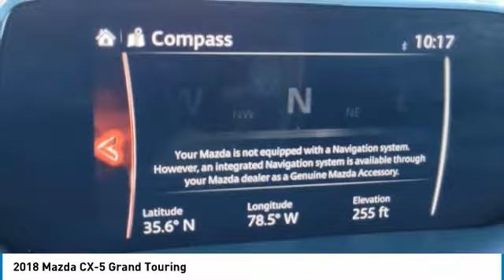2018 Mazda CX-5 24493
2018 MAZDA CX-5 Clayton, NC
Stock# 24493

11315 US Highway 70 West

**Buy Online**Free Delivery**At Home Test Drives**Stay safe and save time with Matthews Motors Express Point.Click.Buy**Matthews Motors Clayton is proud to offer this attractive-looking 2018 Mazda CX-5 in Jet Black Mica. From a comprehensive selection of budget-friendly used cars to car loans and friendly service, there's a variety of reasons why our customers continue to return to our conveniently located showrooms. Which are a few of the reasons we have been awarded CIADA Quality Dealer of The Year and the BBB Torch Award Winner. Come see us at one of our locations. We truly look forward to assisting you today and in the future with all of your automotive needs! Here at Matthews Motors Clayton, we're committed to providing our Clayton, Smithfield, Garner, Fuquay Varina, Raleigh, Durham, Fayetteville, Greenville, Chapel Hill, and beyond drivers with the ultimate dealership experience.

25/31 City/Highway MPG